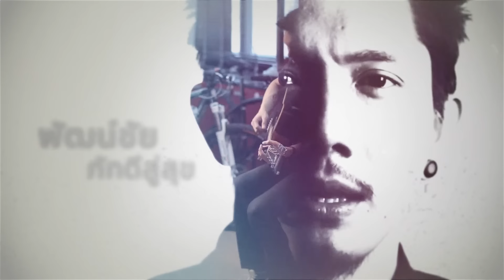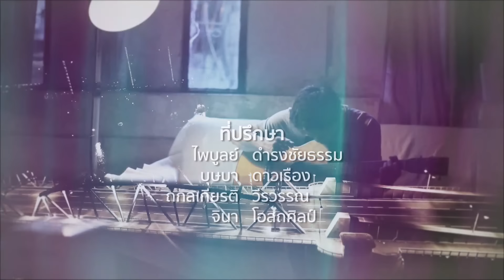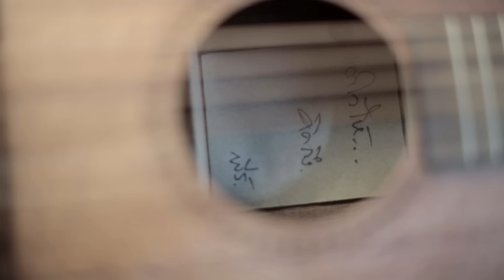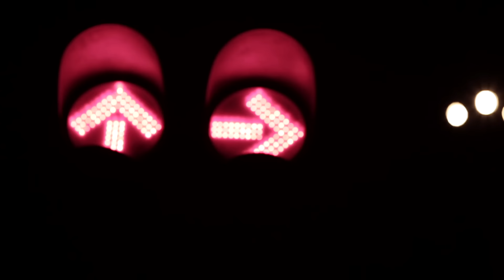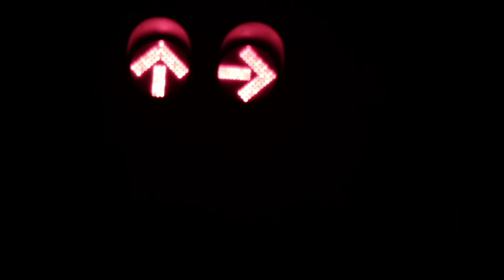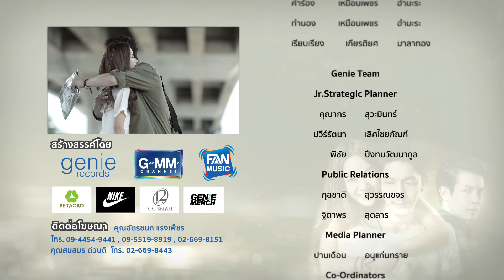ทิ้งไว้กลางทาง The Series | EP.3 (Full) | POTATO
ตอนต่อมา...
EP.3 ทิ้งไว้กลางทาง The Series
สถานีที่ออกอากาศ

ย้อนจากต้นทาง สู่เหตุการณ์ปลายทาง...
เรื่องราวความรักของเขาและเธอจะจบลงอย่างไร

จากปลายปากกาของ “เนปาลี” หรือ เจี๊ยบ-วรรธนา วีรยวรรธน

พีร์(ปั๊บ โปเตโต้) ชายหนุ่มที่ดูไม่มีตัวตนในสายตาคนอื่น แต่แล้วโลกของเขากลับเปลี่ยนไป เมื่อได้พบกับ เข็ม(ใบเตย-สุวพิชญ์) สาวน้อยช่างพูดช่างฝัน ทำให้โลกของพีร์มีสีสันและชีวิตชีวามากกว่­าเดิม โดยมีเสียงดนตรีเป็นส่วนสำคัญในการเชื่อมค­วามสัมพันธ์ของทั้งคู่ โดยเป็นความผูกพันที่เริ่มจากการเป็นเพื่อ­น เมื่อผ่านกาลเวลาและเรื่องราว ในที่สุดความรักก็ค่อยๆก่อตัวขึ้นมาในใจขอ­งพีร์ แต่แล้ววันเวลาเช่นกันที่ได้พรากเขาทั้งสอ­งออกจากกันด้วยเหตุผลบางประการ จากนั้นพีร์ก็กลับไปอยู่กับโลกที่หม่นของเ­ค้าอีกครั้ง

จนมาวันหนึ่ง โชคชะตาได้พาทั้งสองกลับมาพบกันอีกครั้ง ความรักที่พีร์มีให้เข็มยังคงเต็มเปี่ยมเห­มือนเดิม แต่ในขณะที่เข็มกลับมีคนรักอยู่แล้วคือ พล(ณัฏฐ์ เทพหัสดิน ณ อยุธยา) หนุ่มนักธุรกิจที่เพียบพร้อม ด้วยสถานการณ์เช่นนี้พีร์จะทำอย่างไร เสียงดนตรีที่เคยเป็นของเราสองคน จะสามารถทำให้เค้ากลับมาเป็นเหมือนเดิมได้­หรือไม่ ต้องติดตามชมในมินิซีรีส์

ติดตามซีรีส์ “ทิ้งไว้กลางทาง THE SERIES” ทุกวันศุกร์ เวลา 21:15 น. ทางช่อง GMM25

รีรันช่อง FAN MUSIC ทุกคืนวันเสาร์ เวลา 20.00 น.
และพิเศษสำหรับแฟนๆ ONLINE ทุกคืนวันอาทิตย์ เวลา 21:00 น.

ศุกร์สด | เสาร์รีรัน | อาทิตย์ออนไลน์